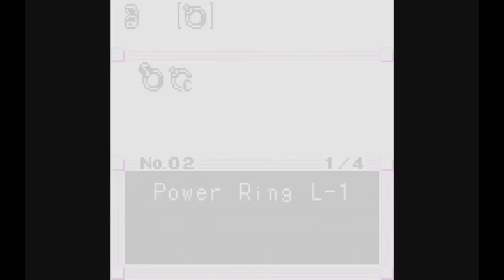Titus Plays The Legend of Zelda: Oracle of Ages - Part 7 - Jimmy Jammin'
Watch me jam like no hero has ever jammed before!